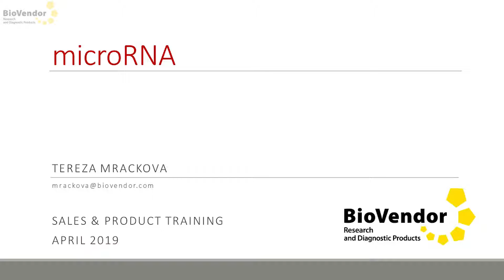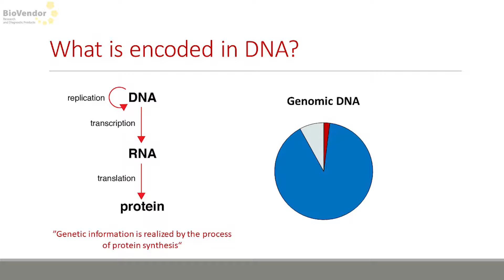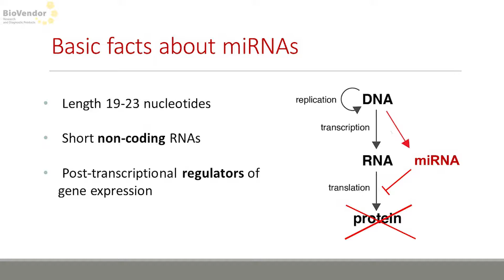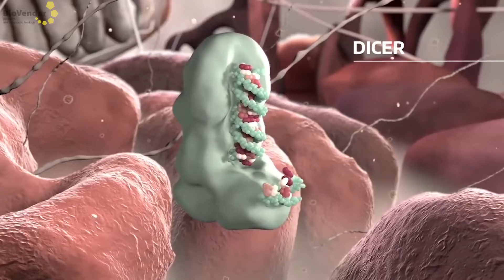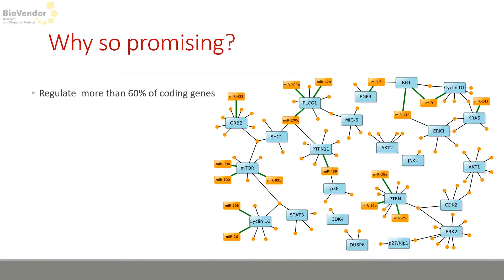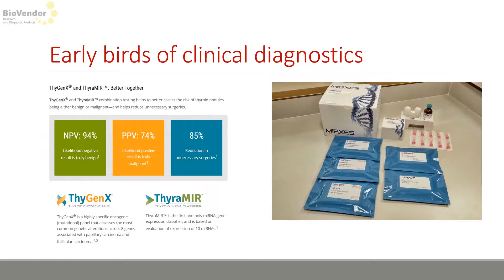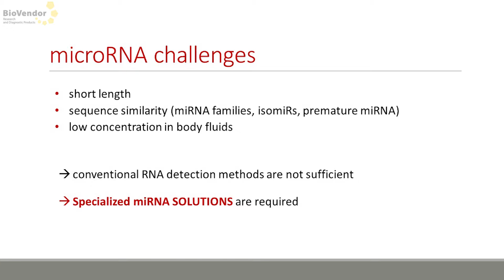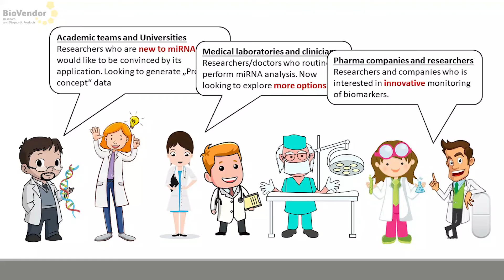microRNAs, a bit different biomarkers – From discovery to Dx application | BioVendor #16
One of the BioVendor miRNA experts, Tereza Mrackova speaks about the discovery and function of small non-coding regulatory microRNAs and gives an elementary explanation of why miRNAs are going to be important diagnostic markers in the near future.